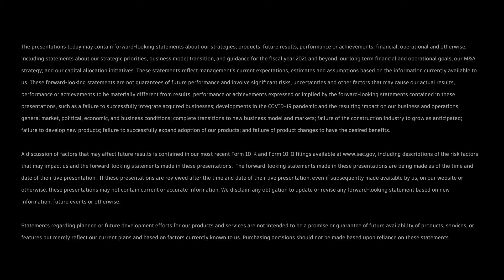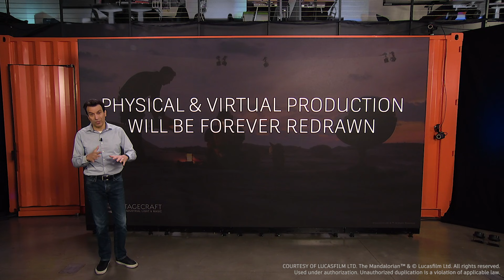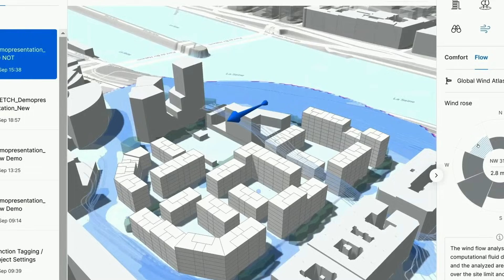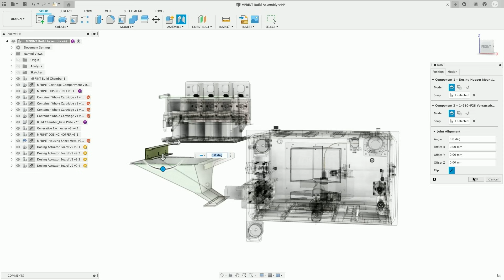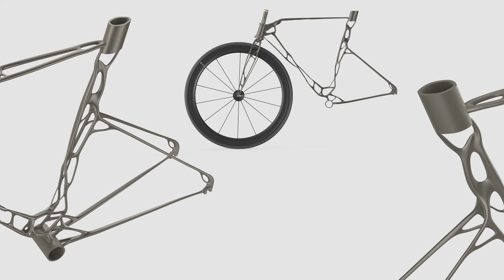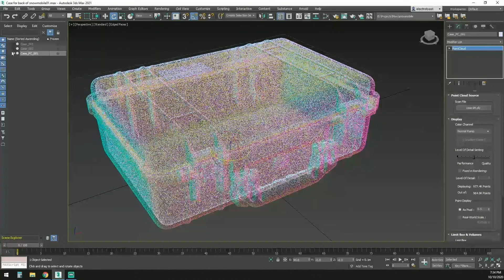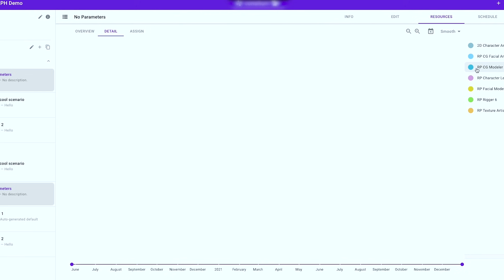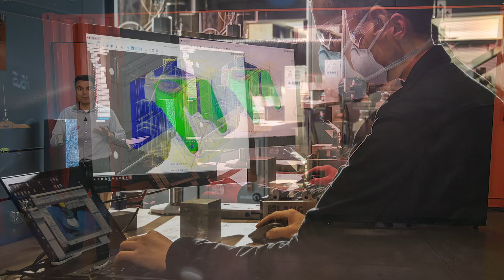AU 2020 General Session Keynote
Catch a replay of the General Session Keynote at AU 2020 featuring Autodesk President and CEO Andrew Anagnost.

Join the conference: AutodeskUniversity.com